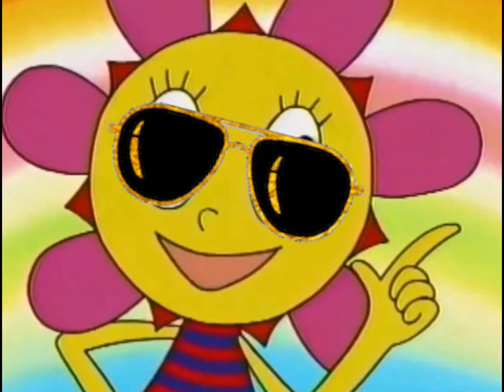Sunny Funny (Rap Music)